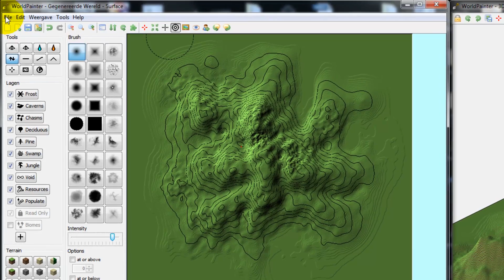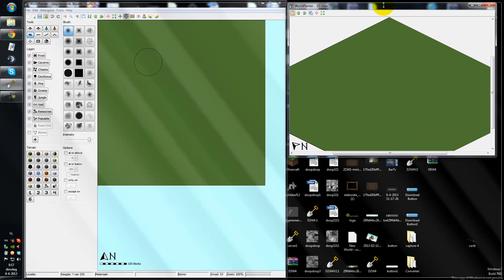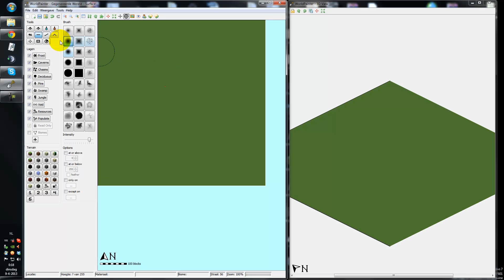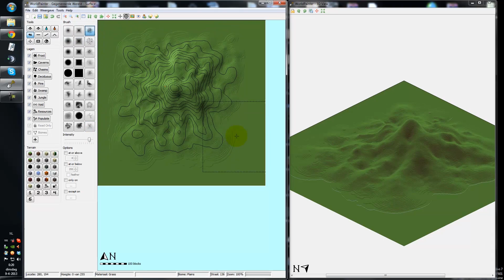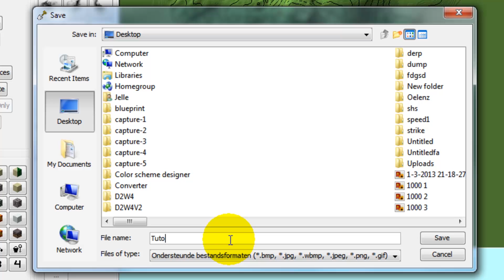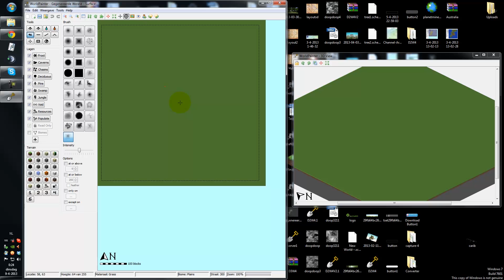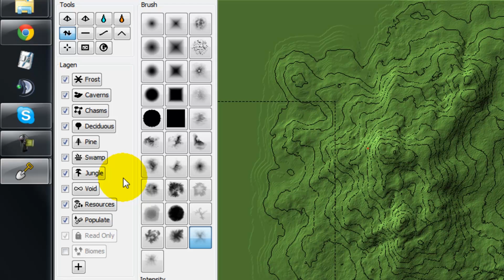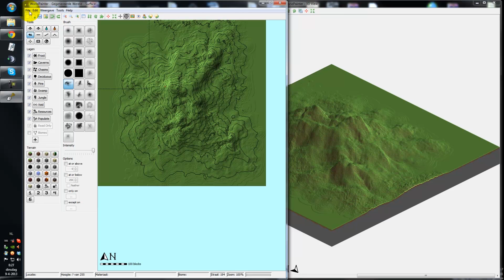The EASIEST worldpainter custom brush tutorial EVER.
I'll let you in on my most cherished personal technique of creating custom brushes for worldpainter, using absolutelly nothing else than worldpainter itself! This is a very powerfull tutorial which will supercharge worldpainter for you. With a 5 ~ 10 minute preparation you'll spare yourself hours upon hours of time painting on large scale maps. Making a huge awesome server map has never become so close within your grasp!

I'm almost sad knowing that i will no longer have this piece of knowledge that gives me an edge over other worldpainters.

The visuals in the intro were created by iCruzzic